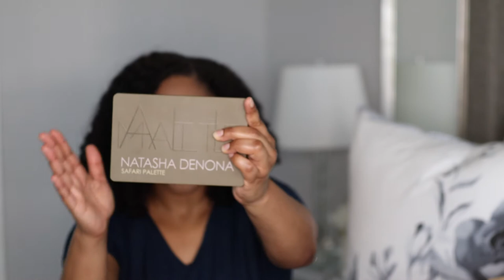Huge! Makeup Haul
Hi Ladies! I hope you've all had a great week. I love haul videos, new makeup is always a plus. This is the first haul I've done in a while. Let me know if you've tried any of these products.

Makeup:
Foundation - Benefit Cosmetics Hello Happy Air Stick (Shade 7 med/tan neutral)
Foundation Powder - Two Faced Born This Way (Sand)
Concealor - Two Faced Born This Way (Sand)
Setting Powder - Ciate Everyday vacay Coconut Setting Powder
Brows: Benefit Precisely, My Brown in 5
Eye Shadow Palette - Huda Beauty Mercury Retrograde
Eyeliner - Revolution
Bronzer - Revolution
Blush - Patrick TA (She's Seductive )
Highlighter -  Wander Beauty "After Glow"
Lipliner- Essence Cosmetics soft contour in “under my skin”
Lipstick - Uoma Beauty “Coretta”
Lipgloss - Alamar Cosmetics

Shirt:
Walmart

Earrings:
Forever 21